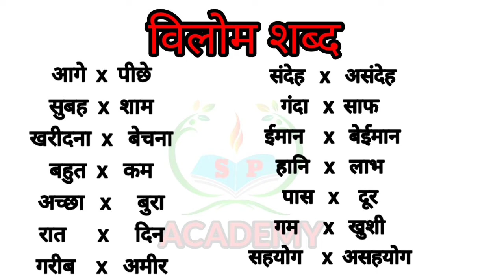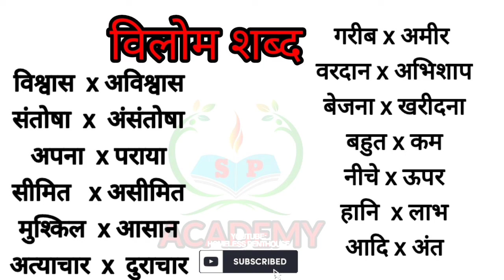vilom shabd विलोम शब्द हिंदी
vilom shabd Hindi#shorts
विलोम शब्द हिंदीshor